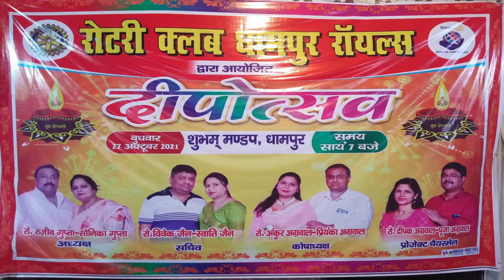रोटरी क्लब धामपुर रॉयल्स ने मनाया दीपोत्सव 2021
रोटरी क्लब धामपुर रॉयल्स ने स्थानीय मंडप में हर्षोल्लास के साथ दीपोत्सव 2021 का आयोजन किया । कार्यक्रम का शुभारंभ भगवान गणेश जी की वंदना व  मां लक्ष्मी के समक्ष दीप प्रज्वलित कर तथा  पुष्पा माला अर्पित कर किया। इस कार्यक्रम बच्चों महिलाओं के लिये विभिन्न प्रकार के गेम्स आदि की व्यवस्था की गई। वही अपनी भारतीय संस्कृति व परंपरा का विशेष ध्यान रखते हुये सभी महिलाओं के लिए करवा चौथ से सम्बंधित कार्यक्रम व उसके बाद डांडिया नृत्य का आयोजन किया । व रो0 सुनील गुप्ता जी ने क्लब के 9 वर्ष पूर्ण होने पर क्लब के सभी सदस्यों के साथ केक काट कर क्लब का स्थापना दिवस भी मनाया सब ने एक दूसरे को शुभकामनाये प्रदान की तथा कार्यक्रम को रोचक व आनन्दित मनाने के लिये क्लब अध्य्क्ष रो0 राजीव गुप्ता सचिव रो0 विवेक जैन व प्रोजेक्ट चेयरमैन रो0दीपक अग्रवाल , रो0 गौरव माहेश्वरी , अतुल गुप्ता , अंकुर अग्रवाल , गौरव अग्रवाल, अमित गुप्ता, मयंक अग्रवाल, दीपक सिंघल, वैभव अग्रवाल, पराग अग्रवाल,मोहित अग्रवाल, डॉ अमरजीत सिंह चावला, डॉ अंकुर वर्मा, डॉ अजय वर्मा , अभिषेक  अग्रवाल, पंकज गुप्ता, आदि का विशेष योगदान रहा।